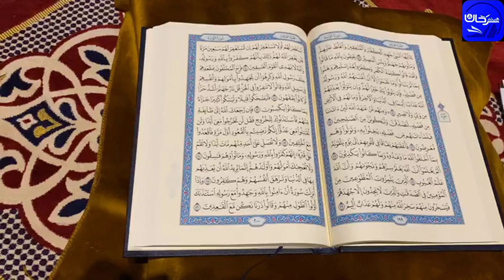38/03 اعتماد النسخة للحفظ.